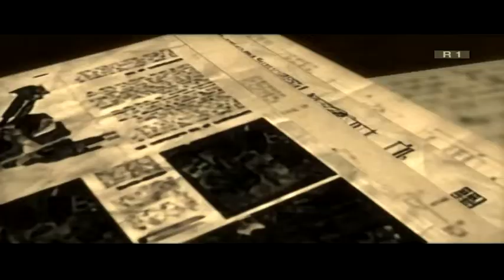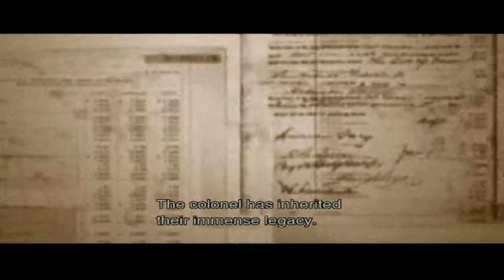Metal Gear Solid 3: Snake Eater Walkthrough Episode 5 [PS3 - No Commentary]